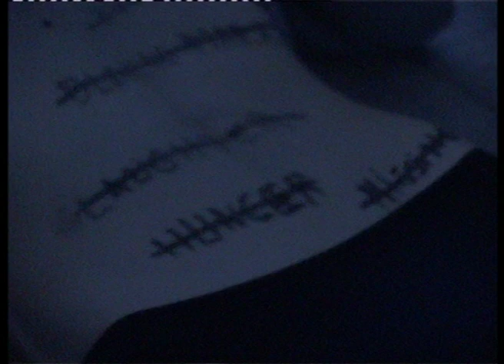X-YOU (Performance)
Performance based on the Yugoslavia war.